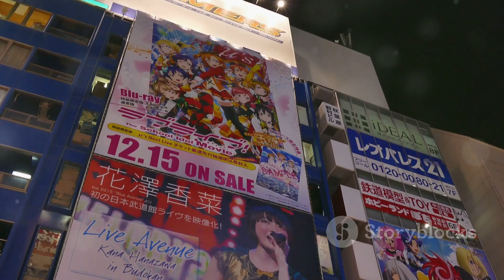Japan's Must Visit Spots A Gamer's Paradise 2024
Japan's Must Visit Spots  A Gamer's Paradise 2024 , enjoy